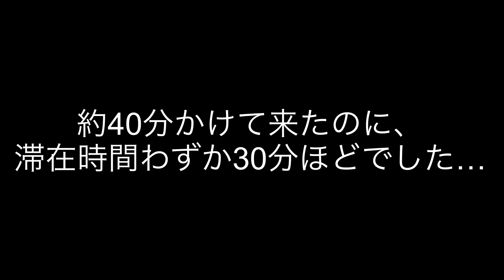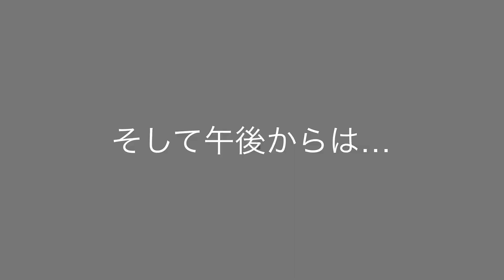【日常】#18 Ken’s Vlog #1 「サントピアワールドに行ってきた！」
Lv.∞(Level Eight)のリーダー、Kenです！
久しぶりに動画を編集してみたくなって、動画を作成しました！暇つぶしにみてください！
(編集:Ken)